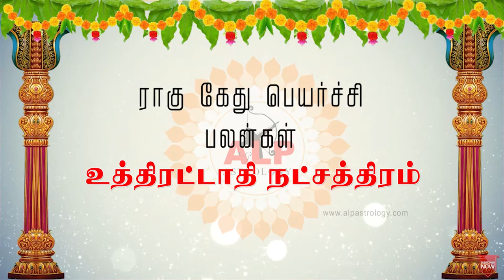ராகு கேது பெயர்ச்சி பலன்கள் உத்திரட்டாதிநட்சத்திரம் alpastrology alpnewmethod ALP_+91 99400_42415